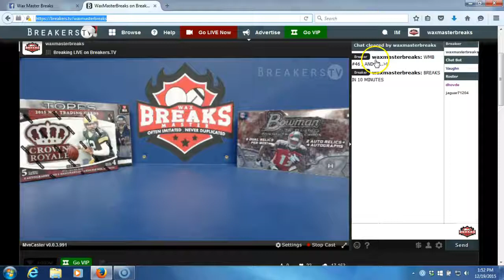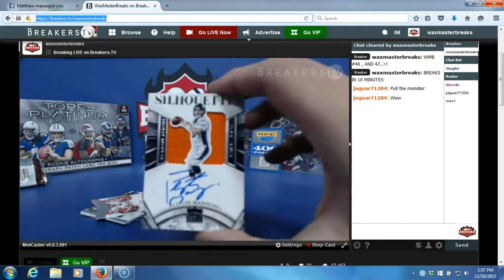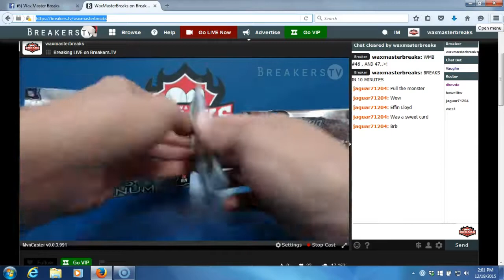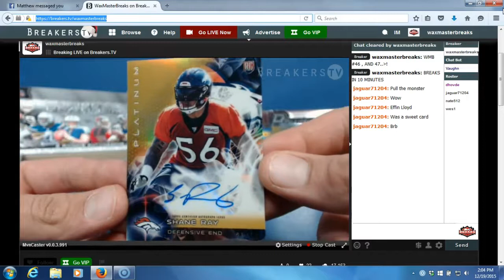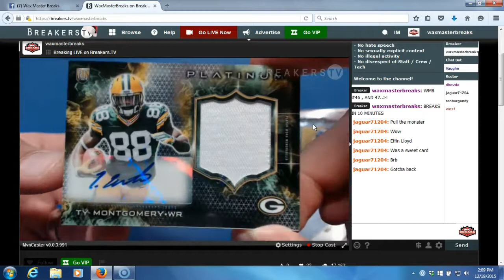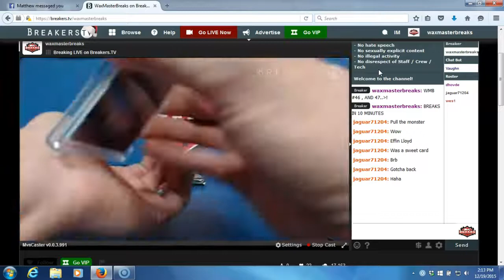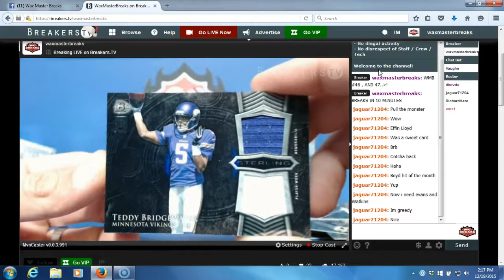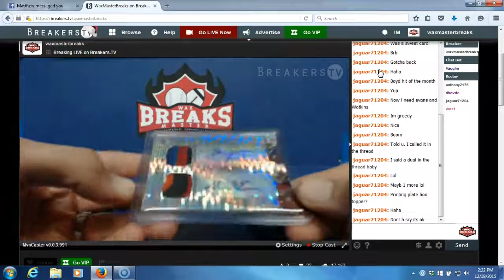WMB #46,AND 47